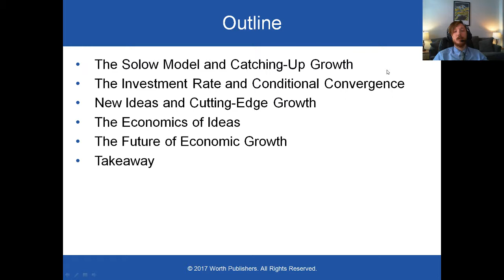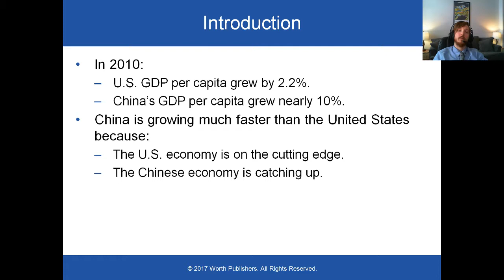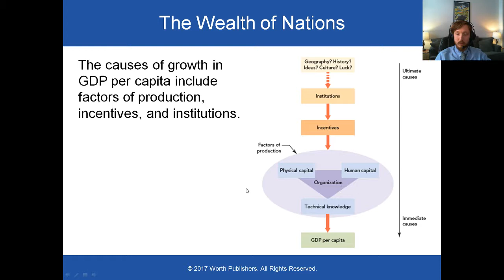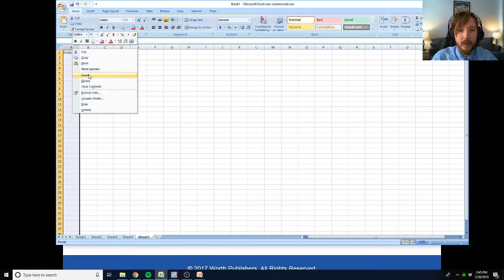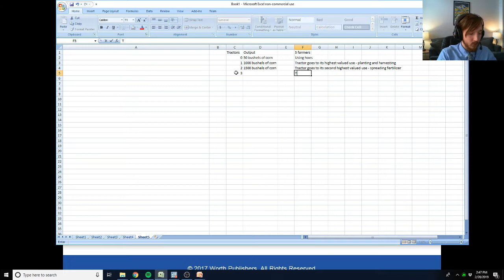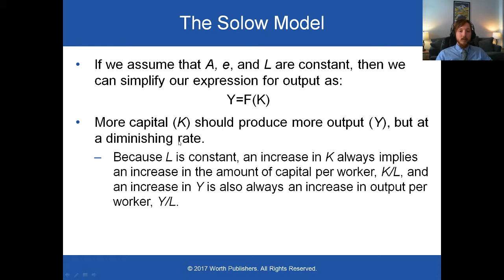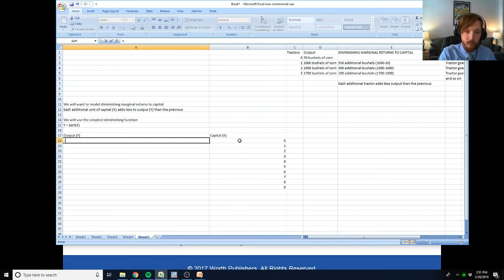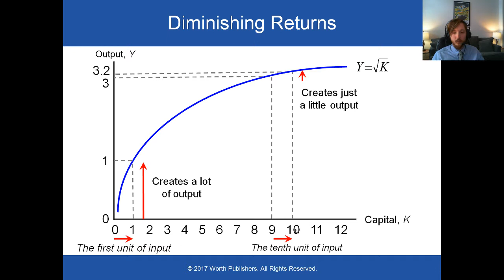Macro Chp 8 1 Cutting Edge & Catch Up Growth; The Solow Model